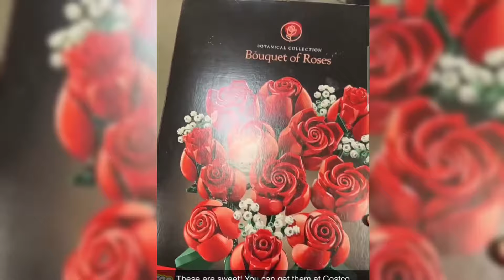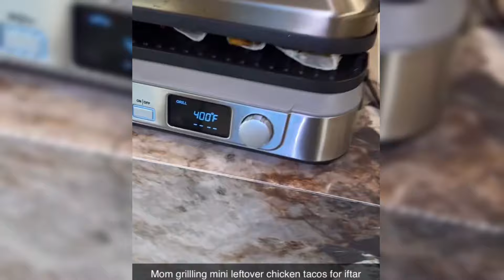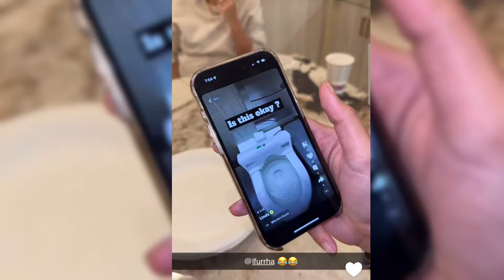The furrha family | Ramadan Day 12 Steak sandwich recipe